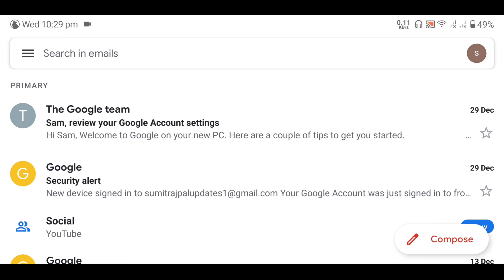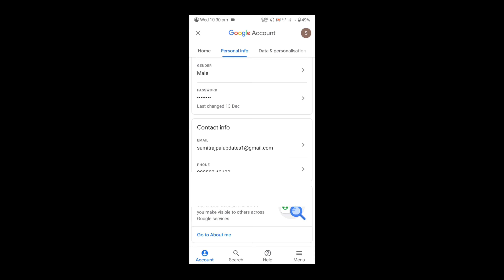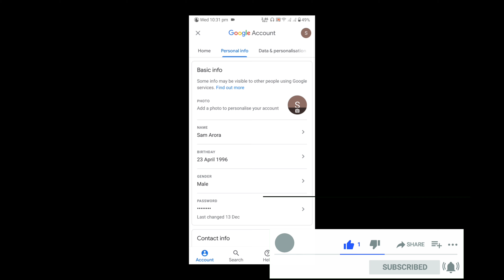How To Update Number In Google Account || Google account me mobile number change kaise kare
Hello Friends,

So how are you all, our topic today is that how can we add our number to Google account.If you are new on our channel, then subscribe to our channel so that you can get our new subsets.Watching the video from start to finish.